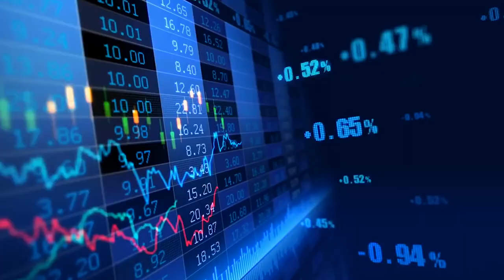#58: Nolen Gertz: Do digital technologies make us more nihilistic?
Nolen Gertz, author and assistant professor of applied philosophy at the University of Twente, talks with David van Overbeek about his latest book Nihilism and Technology.

In our times, digital technology is ubiquitous and immediately at our disposal. Yet, while we feel empowered by these technologies, we experience displacement and unease at the same time. According to assistant professor of applied philosophy Nolen Gertz (UT) this has something to do with the way that modern digital technologies mediate our relation to the world. Sometimes even in ways that go unnoticed. And that can be dangerous.

In order to think properly about digital technologies Gertz wants us to get rid of the neutral-view, or “the idea that technologies are neutral instruments”, as he calls it. Rather, we should view technologies as tools that actively shape and mediate our relation to the world, and thus the way we engage with it. “For example: the ubiquity of smartphones makes us rely less and less on human interactions and more on smartphone interactions, meaning that we do not need to ask anyone for directions anymore, instead we ask Google.” Interestingly, Google Maps presents itself as filling a void, but it also creates this void itself. Gertz: “Technologies do not only help us solve problems, but make us look at life as a problem as well.”

Conversation topics:
00:30 What is nihilism and what does it have to do with technology?
05:30 How does Facebook and Google mediate our relation to the world?
08:30 Technologies do not only help us solve problems, but it
11:30 Perhaps we want technologies to distance ourselves from others.
12:40 Techno-hypnosis of Netflix and Chill
17:20 The danger of techno-hypnosis
20:28 The data-driven activity: Fitbit
22:55 The danger of black box algorithms
25:09 How can governments regulate Silicon Valley firms when it is painfully clear that they do not understand these technologies?
28:38 Can we step outside of technologies?
33:01 Silicon Valley instills us with complicity
36:00 Social media reveals the cruelty within us
40:45 Why is it so difficult to discuss the influence of these technologies on the political level?

Volg ons!